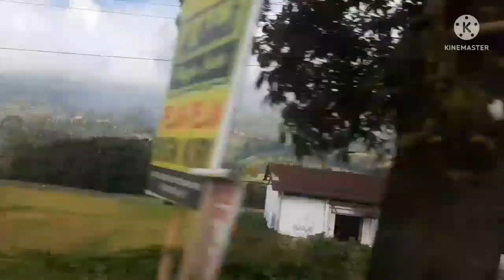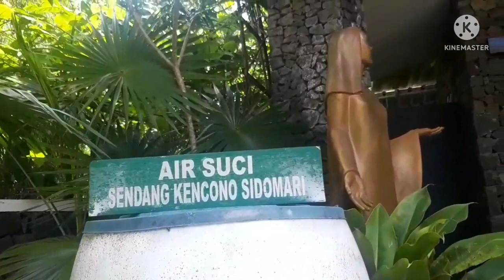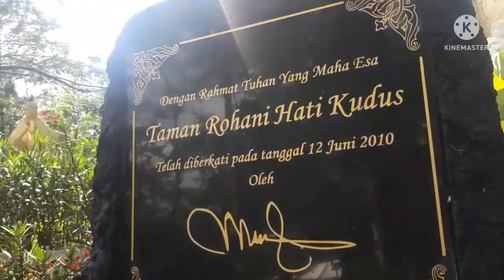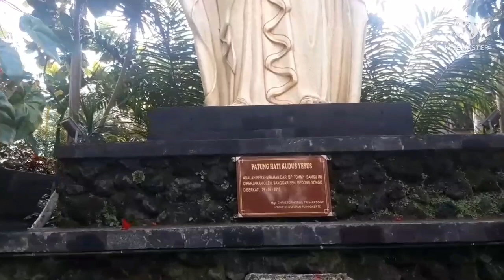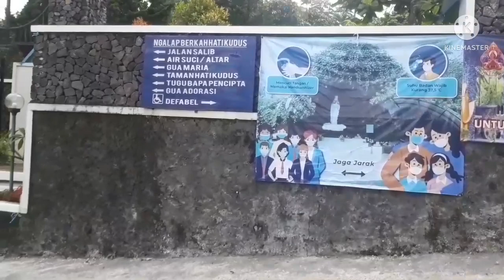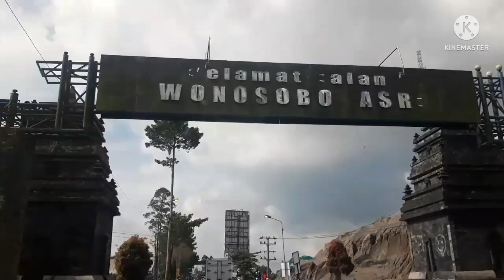RUANG DEVOSI YANG SANGAT INDAH DI DALAM GUA // GUA MARIA TAROANGGRO WONOSOBO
Gua Maria Taroanggro berada di Desa Reco, Kecamatan Kertek Kabupaten Wonosobo.
Berada tidak jauh dari jalan raya Temanggung - Wonosobo, tempat berdevosi kepada Bunda Maria ini menawarkan suasana yang begitu damai, hening dan tentu saja udara yang sangat sejuk. Berada di antara Gunung Sumbing dan Sindoro, pemandangan di sini juga sangat indah.

@biru langit

gua maria
gua maria taroanggro
gua maria jawa tengah
wisata rohani
biru langit